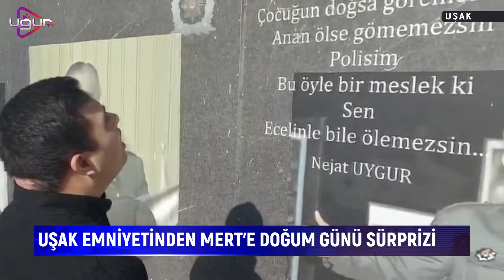Uşak Emniyetinden Mert’e Doğum Günü Sürprizi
Uşak Emniyet Müdürü Mesut Gezer ve beraberindeki polis ekipleri 25.yaş gününü kutlayan down sendromlu Mert’e sürpriz doğum günü kutlaması yaptı
 Uşak’ta bir çok toplumsal desteklerde bulunan İl Emniyet Müdürü Mesut Gezer ve İl Emniyet Müdürlüğü’ne bağlı Toplumsal Destekli Polislik Şube Müdürlüğü ekipleri, down sendromlu Mert’e 25.yaş gününde sürpriz gerçekleştirdi.
İl Emniyet Müdürlüğü makam odasında Mert’e özel pasta kesen Emniyet Müdürü Gezer ve beraberindeki ekipler, aynı zamanda çeşitli hediyelerde verdi.
Polisleri de çok sevdiğini söyleyen Mert’e sürprizleri devam eden ekipler önce kenti sonrasında ise kentte düzenli olarak yapılan uygulamaların noktalarını gezdirdi.